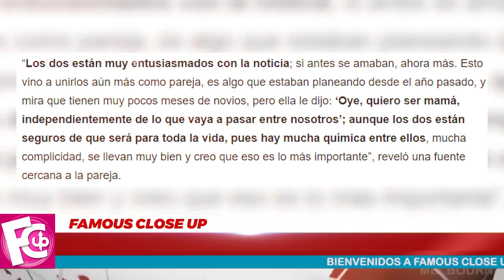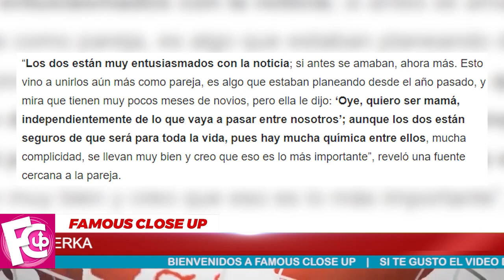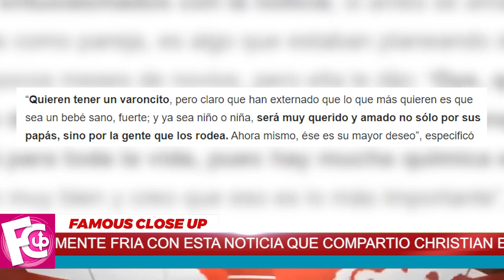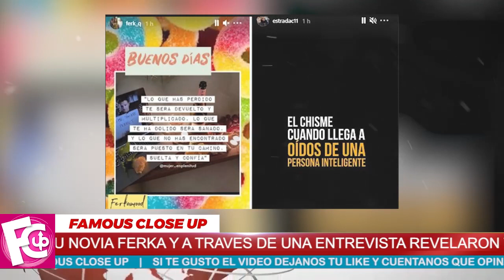🛑 ¡ Frida Sofia 𝗥𝗘𝗩𝗹𝗘𝗡𝗧𝗔 𝗗𝗘 𝗖𝗘𝗟𝗢𝗦 por Esta Feliz Noticia de su Ex !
Ferka y Christian Estrada usaron sus redes para pronunciarse sobre el tema...!